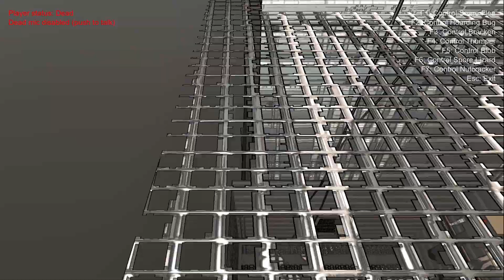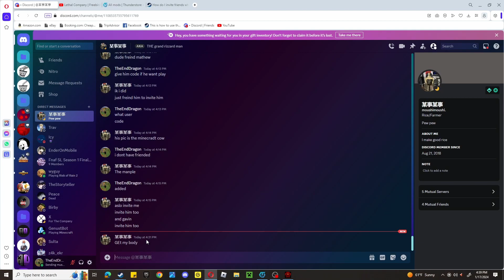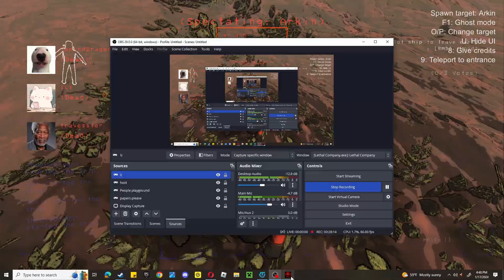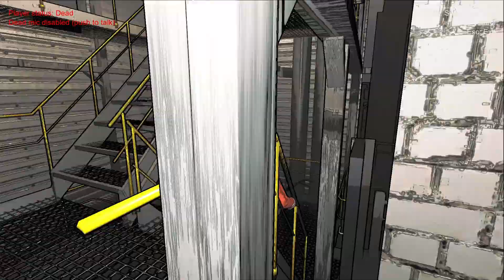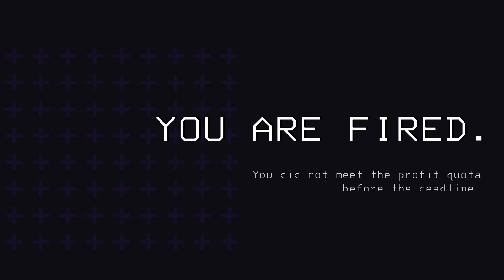Control Company is stupidly hilarious